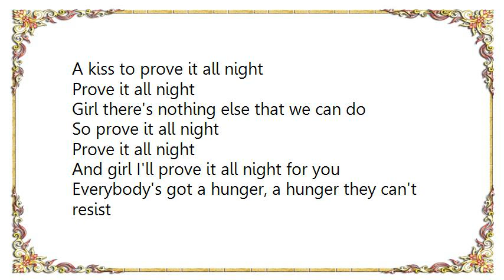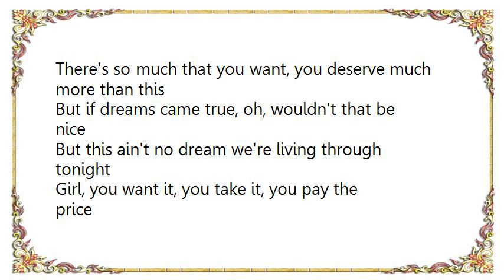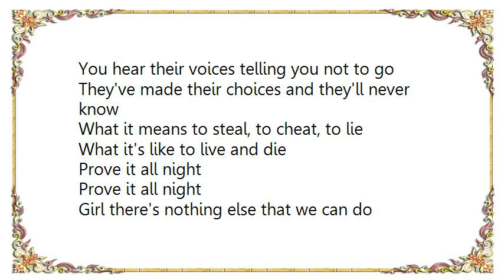Bruce Springsteen - Prove It All Night Phoenix 78 Lyrics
[Lyrics Bruce Springsteen - Prove It All Night Phoenix 78]
I've been working real hard, trying to get my hands clean
We'll drive that dusty road from Monroe to Angeline
To buy you a gold ring and pretty dress of blue
Baby just one kiss will get these things for you
A kiss to seal our fate tonight

A kiss to prove it all night
Prove it all night
Girl there's nothing else that we can do
So prove it all night
And girl I'll prove it all night for you

Everybody's got a hunger, a hunger they can't resist
There's so much that you want, you deserve much more than this
But if dreams came true, oh, wouldn't that be nice
But this ain't no dream we're living through tonight
Girl, you want it, you take it, you pay the price

Prove it all night girl and call the bluff
We'll prove it all night
Girl I'll prove it all night for your love

Baby, tie your hair back in a long white bow
Meet me in the fields out behind the dynamo
You hear their voices telling you not to go
They've made their choices and they'll never know
What it means to steal, to cheat, to lie
What it's like to live and die